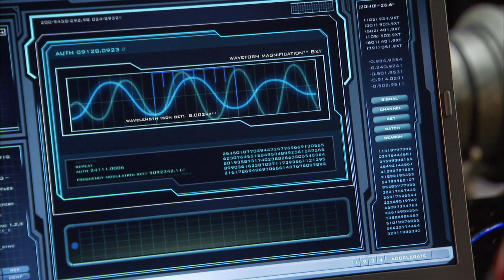Stargate Atlantis - Season 5 - Remnants - Roddenberryesque - Part 4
Seems too good to be true?

...it likely is.